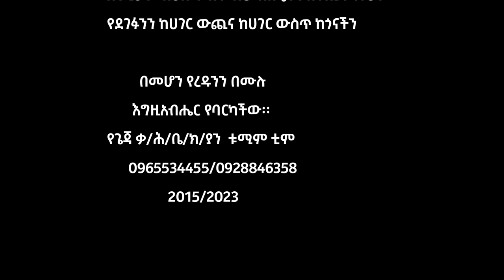ጌጃ ቃ/ህ/ቤተ ክርስቲያን ድንቅ መዝሙር ተለቀቀ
manfesaw mezmur, sibkat tsalot ,ribabu workiye  nebiyat nebiy mesfin bashu iyu chufa christ army tv marsil. betel tv persens worship zelalem tesfaye abdinago gadisa awtaru kebede
   sisay ayele teshela fantu dewit abayineh, yosef samuel kasahun girma tesfaye girma daniel ayele mogese amanuel. gezahegn lefamo mulunash yohanis. nebiy abriham fitamo hossana hadiya ethiyo worship.
   sj tv yonatan aklilu
anfesawi mazmuroch
enfasawi sibkatoch vocal traning. epberm alemu indale wolde wondimu lamore
   zemar tesfatsiyon fitamo minda inigu asmemaw birhanu dewit hailu tagesech amacho wamish girma
   wondimu woldw nahimya kibordist elsa samuel selemon samuel desalegn fitamo semuel aber isyas beyene zemar mati

መዝሙር​ oldsong​ hadiyisa​ እንኳን በሰላም መጣችሁ Adadis mazmurochin lamagegnat subscrib share coment link madiragachihun indatresu

LLA, Ethiopia, youtube, Habesha, abiy, gigi, abrelo hd, rakeb alemadebu, jew Ethiopian [ovie 2020, the ninth yosef​ samuelmahtot tube worship​.